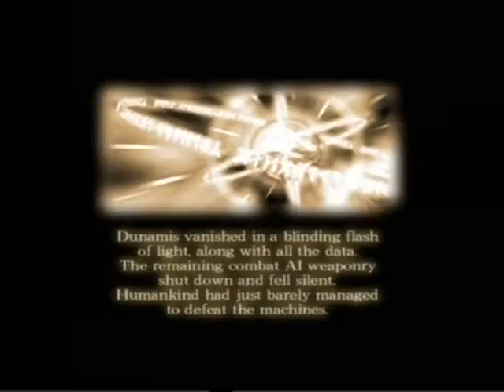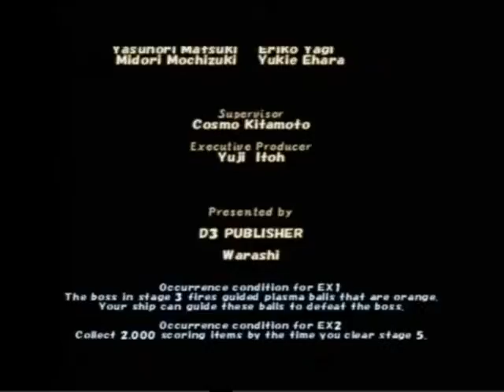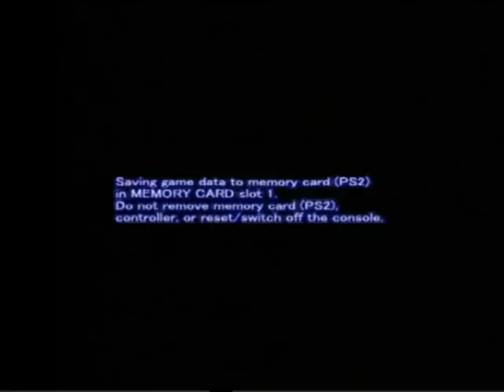Steel Dragon Ex Gameplay Part 2 vhs